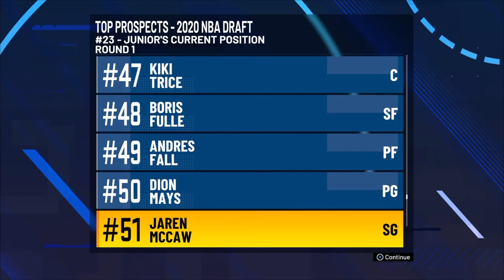NBA2K21 MyCareer Episode 8: ALEX WILLIAMS CHALLENGES